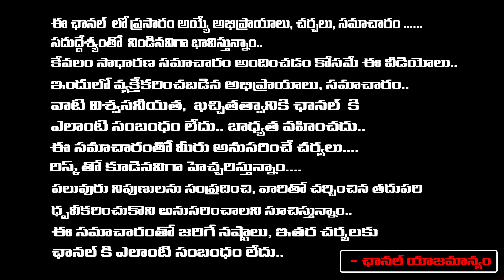Chilakaluripet YCP Incharge Mallela Rajesh Shocking Comments on Vidadala Rajini | AP Elections 2024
Chilakaluripet YCP Incharge Mallela Rajesh Shocking Comments on Vidadala Rajini | AP Elections 2024 | RED TV TELUGU